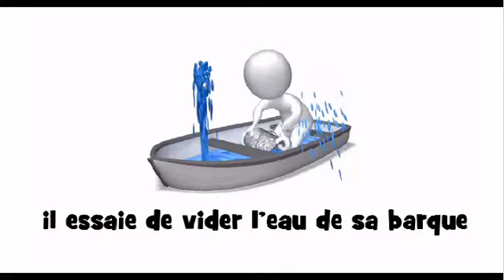Aprende francés = il essaie de vider l'eau de sa barque